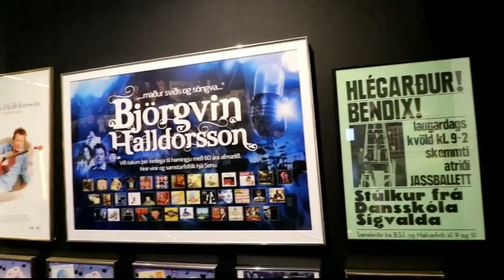BEST Places YOU MUST Visit in ICELAND | Travel Video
Best Places You Must Visit in Iceland!

Aside from the Northern Lights, Midnight Sun, and never-ending list of waterfalls, Iceland is also home to so many regions that are special in their own right. There’s an activity for everyone, from driving an ATV across the black sand beaches to relaxing in one of the many hot springs.

Here are 5 places that are well worth checking out on your next journey to the Land of Fire and Ice.

Be sure to plan your travel itinerary with our list of the top 5 places to visit in Iceland.

These truly are the best places you should visit in Iceland!

00:00 - Intro
00:25 - Hofn
01:10 - Keflavik
01:46 - Selfoss
02:37 - Akureyri
03:31 - Reykjavik